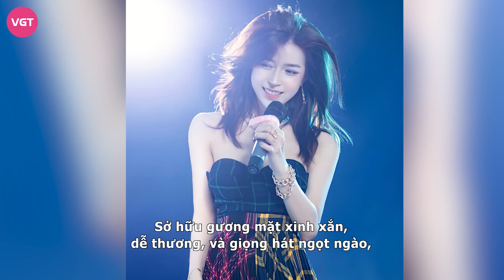WoNi: “Tân binh” làng nhạc Việt, 2 lần làm nữ chính Tỏ Tình Hoàn Mỹ đều “Happy Ending”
WoNi khá nổi tiếng trong làng âm nhạc Việt nhờ giọng hát ngọt ngào cùng gương mặt xinh xắn. Gần đây, cô nàng thu hút sự quan tâm của công chúng khi tham gia chương trình “Tỏ Tình Hoàn Mỹ”.

WoNi tên thật là Ngô Thị Hồng Duyên, sinh năm 1997 tại thành phố Vinh, tỉnh Nghệ An; hiện là một nữ ca sĩ trẻ, “tân binh” tài năng của làng âm nhạc Việt Nam đang sinh sống và làm việc tại thành phố Hồ Chí Minh.